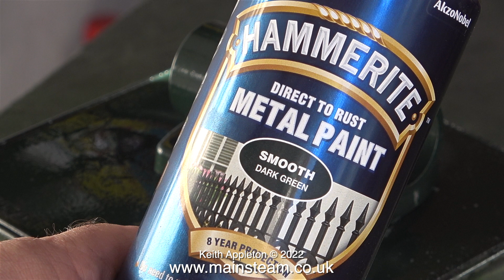TURNING PLAIN AND SIMPLE - MODEL ENGINEERING FOR BEGINNERS - PART #47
MODEL ENGINEERING FOR BEGINNERS - PART #47.
Turning Plain And Simple. Making a support tube for a Garden Flagpole which was previously made from plastic and was not strong enough.